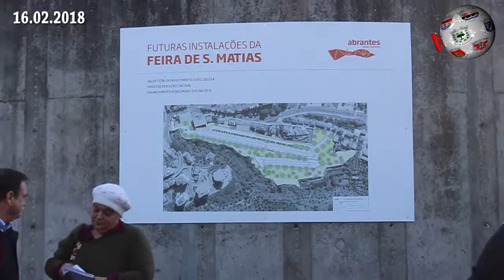ABRANTES – Feira de São Matias já anima margem Sul do Aquapolis cvídeo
Está inaugurada mais uma edição da Feira de São Matias, de Abrantes. Até ao dia 11 de Março, o espaço Sul do Aquapolis, “paredes-meias” com o Tejo, será palco para um dos mais tradicionais eventos do género da zona centro de Portugal, num espaço onde não irão faltar os tradicionais divertimentos, assim como artesanato, venda de roupa e calçado, assim como especialidades como farturas, pipocas ou algodão doce. A Feira de São Matias sublinhe-se, é a primeira do ano para os feirantes, pelo que se assume como muito importante para quem faz deste sector o seu “ganha-pão”. A edição foi inaugurada por Maria do Céu Albuquerque, presidente da Câmara de Abrantes, que não deixou de falar no futuro da Feira, ou seja, tudo aponta para que na edição de 2020 o certame já esteja concentrado no Vale da Fontinha: